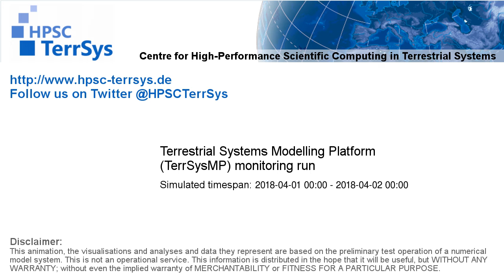TerrSysMP monitoring run 2018-04-01 - recharge - NRW (24h)